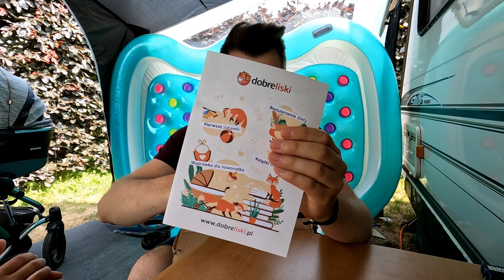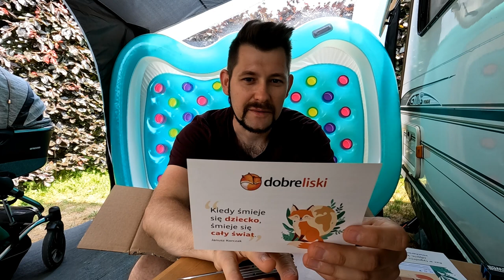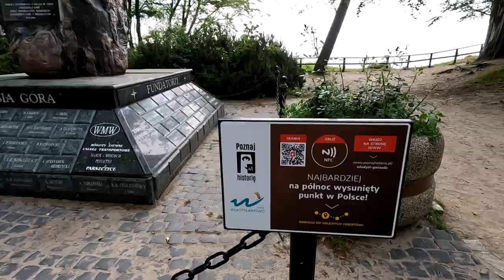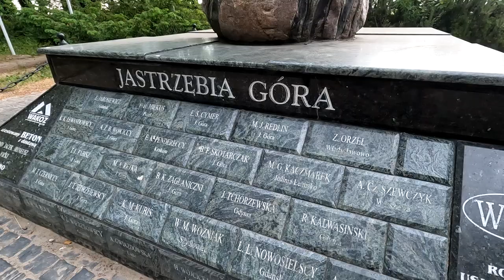GWIAZDA PÓŁNOCY CZYLI POLSKI Nordkapp-Jastrzębia Góra Kupiliśmy ANTYPOTOWĄ wkładkę do fotelika vlog